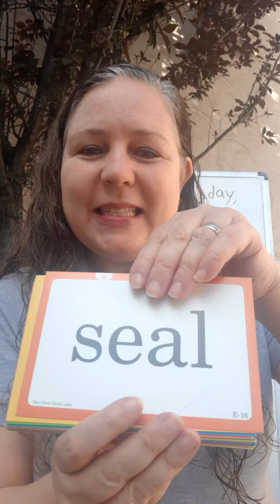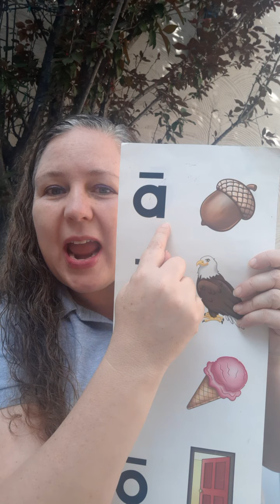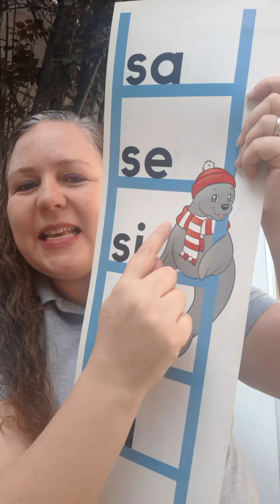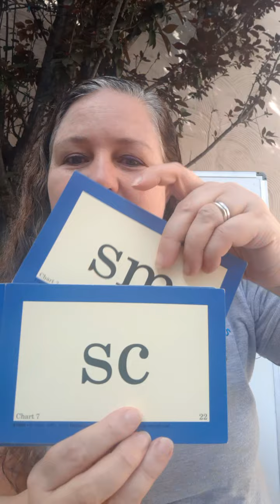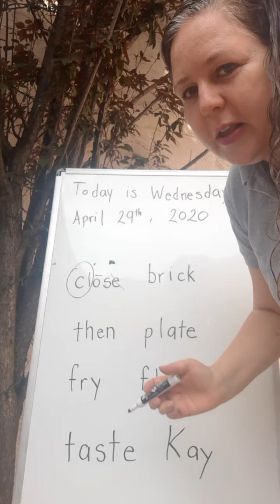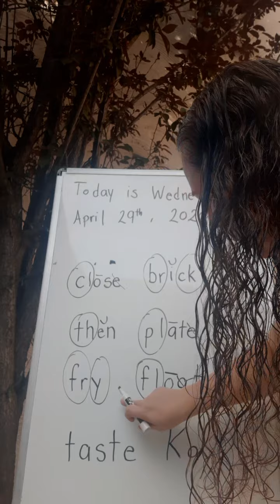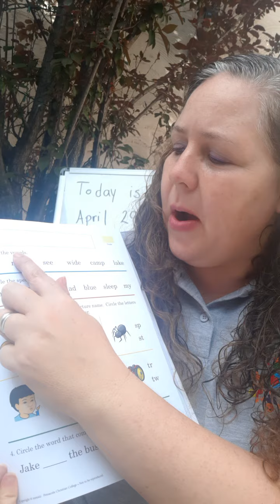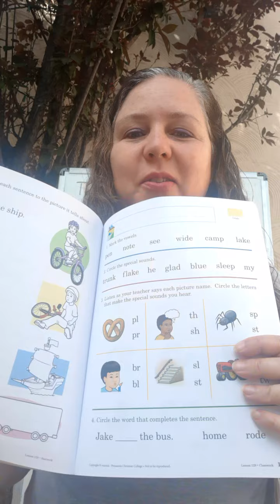Reading, Phonics, Letters and Sounds Page: 153 April 29, 2020